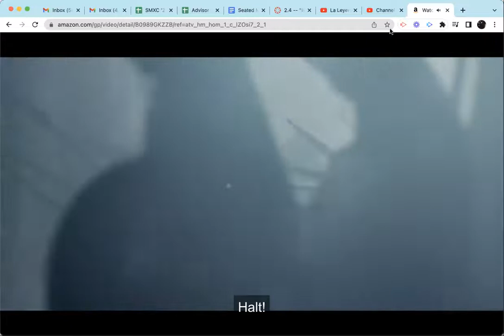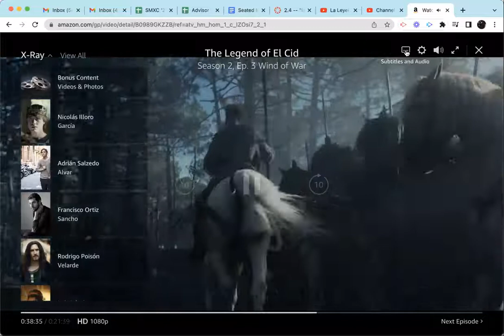The Legend of El Cid - Season 2, Episode 3. The battle between King Sancho and King Garcia.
This scene is the beginning of a battle between King Garcia and King Sancho. Sancho is the king of Castile, while Garcia is the king of Galicia.